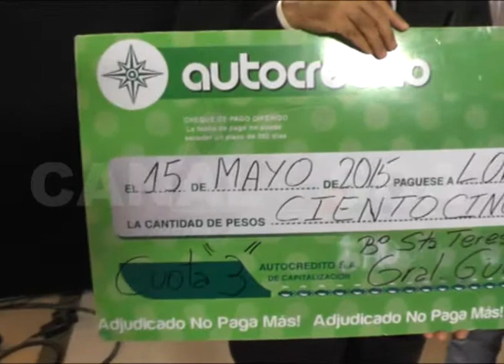AUTO CRÉDITO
ENTREGA DE PREMIOS DE BENEFICIARIOS DE LA CIUDAD DE GRAL. GÜEMES